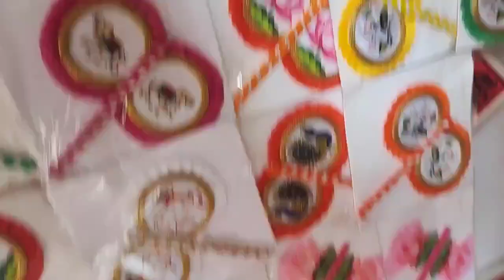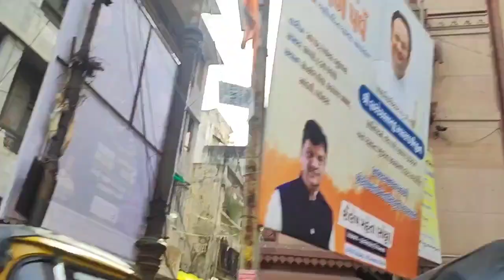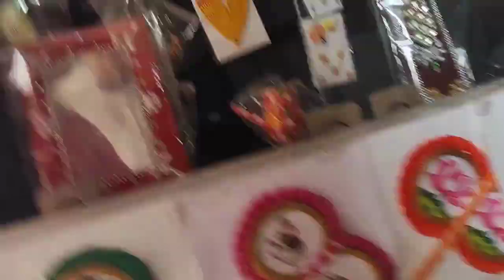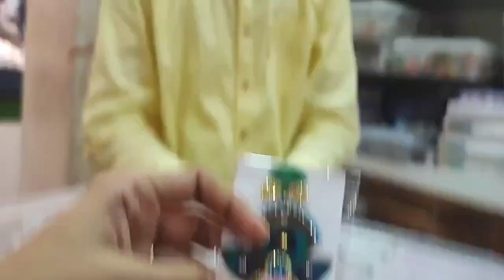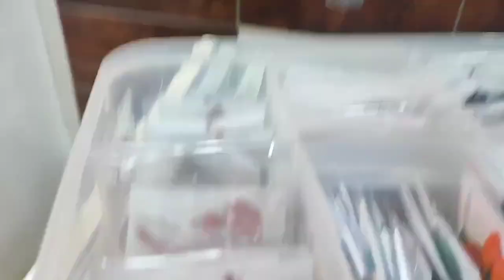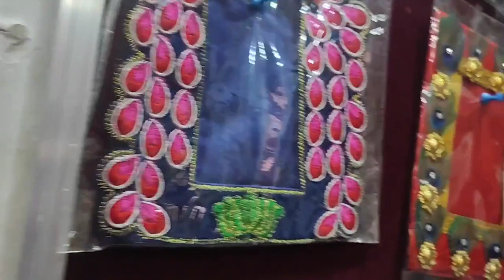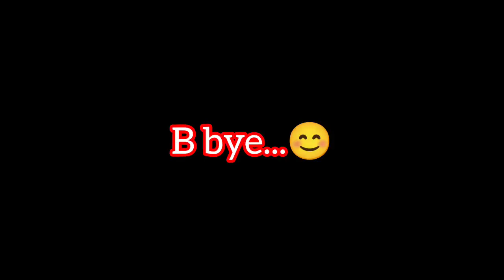Janmashtami Mate Market Ma Navu Shu Aavyu ? | Megnil Life Vlogs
#198 Janmashtami Mate Market Ma Navu Shu Aavyu ? | Megnil Life Vlogs